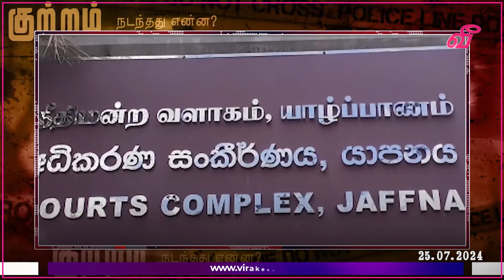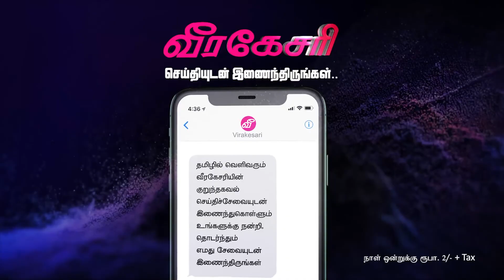குழந்தையை கொடூரமாக தாக்கி வீடியோவை வெளிநாட்டுக்கு அனுப்பிய தந்தை